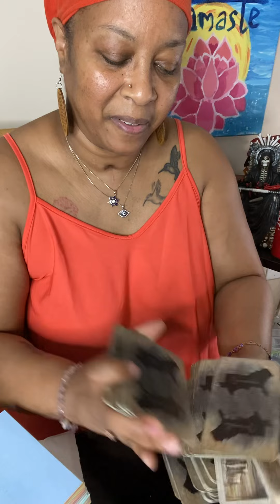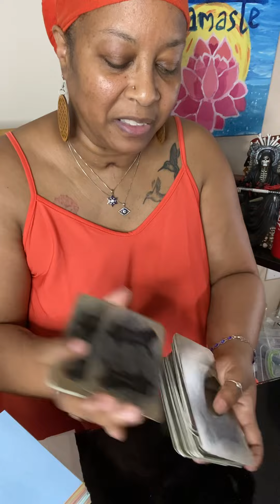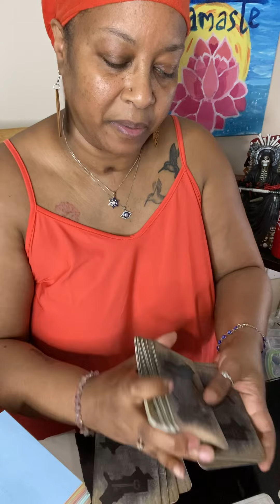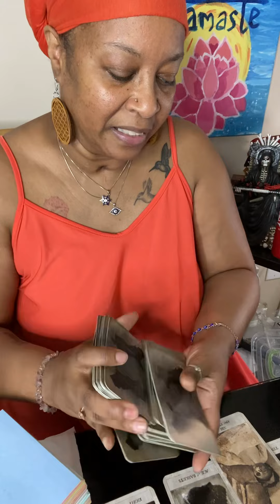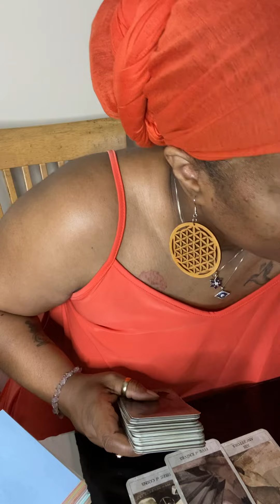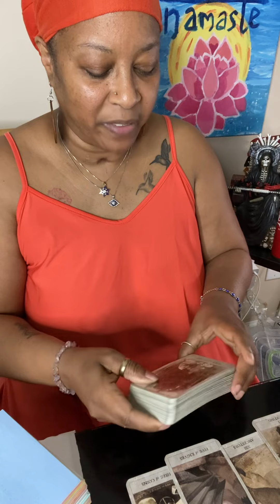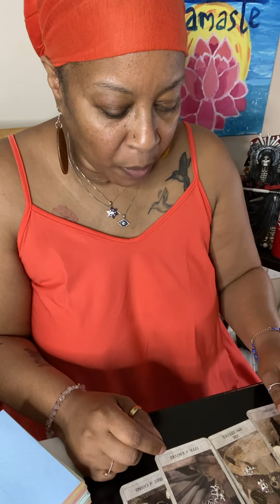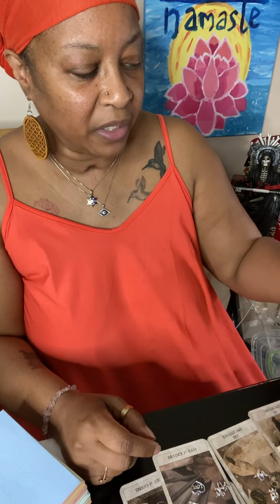Talk to me Spirit